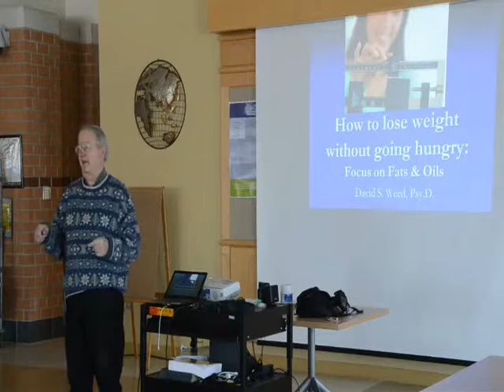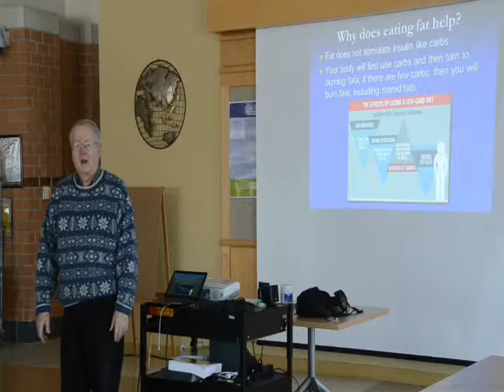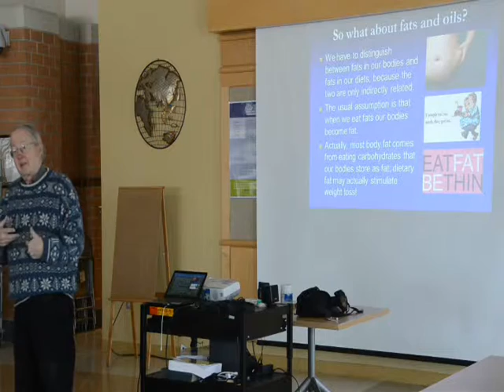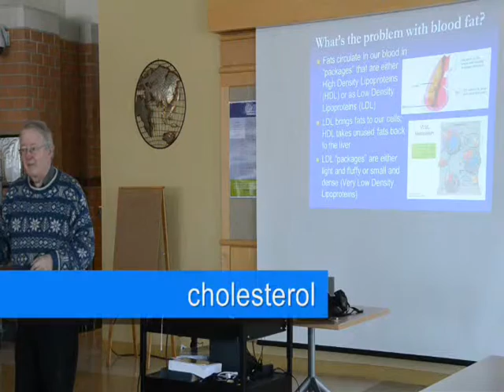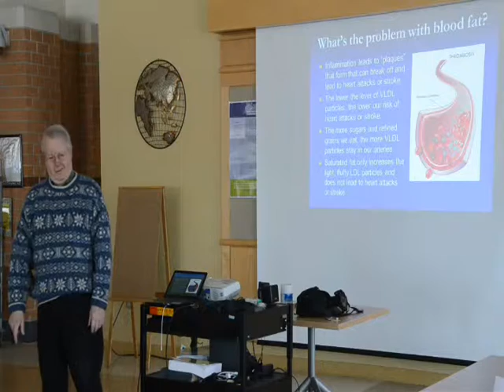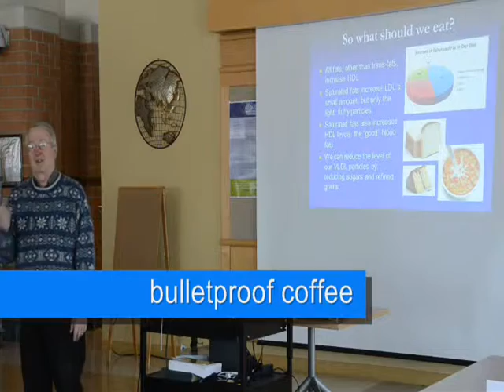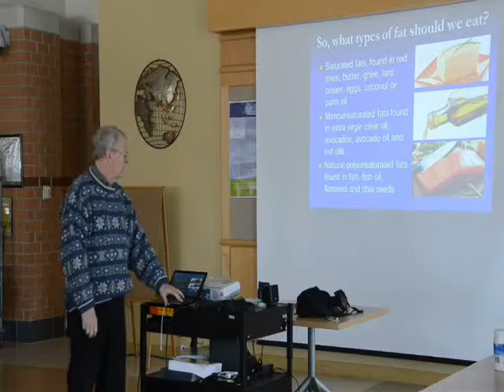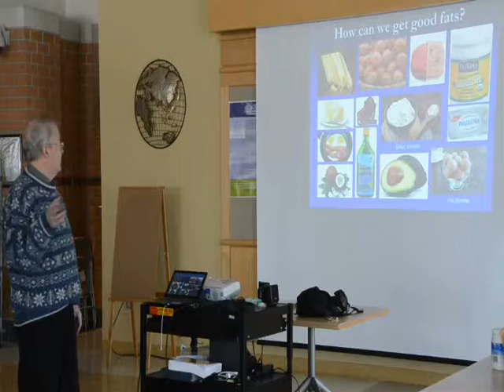Low carb Group Week Four Focus on Fats and Oils Feb 6 2016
Participants in the Greater Fall River Fitness Challenge and the Fall River Parent Academy who attended the fourth presentation in the weekly series, "How to Lose Weight Without Going Hungry" on February 6, 2016 heard Dr. Weed talk about the role of fats and oils in a healthy diet. Based on the approach to reducing obesity by reducing dietary carbohydrates and increasing fat, Dr. Weed describes how fats are part of a healthy diet that will lead to weight loss. He then introduced Katie-Beth Wright who has been recently following a low-carb high-fat diet to give participants a better understanding of how they can get more fats in their diet.